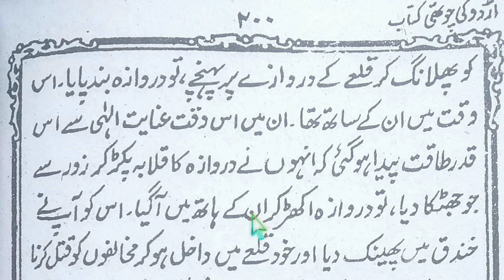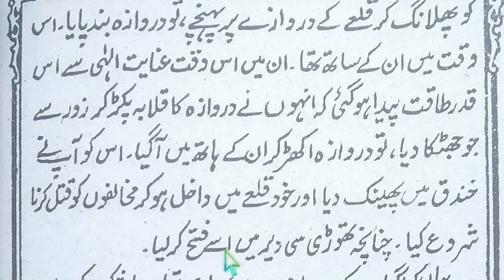#156 -Urdu ki chauthi kitab lesson-68, Qila qamus ka mohasra aur taskhir @Learn Quran Kids.💯✔️